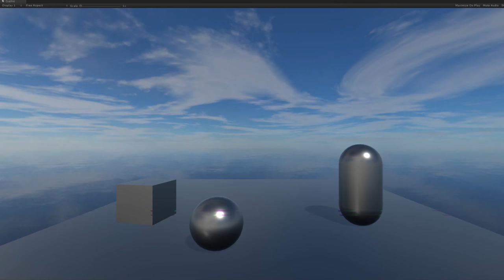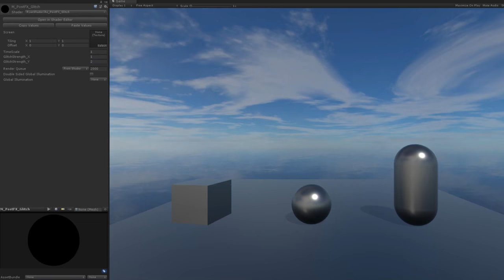RzFX PostProcess Glitch Test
Post-Process effect / Glitch test
Unity 2018.2
Amplify shader editor 1.54